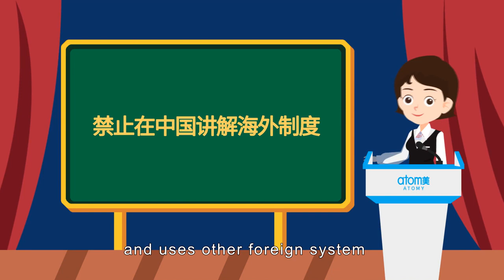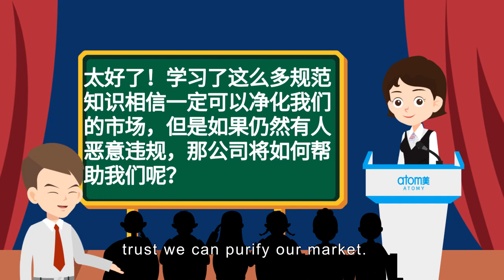Atomy China Membership Video (English Version Official)